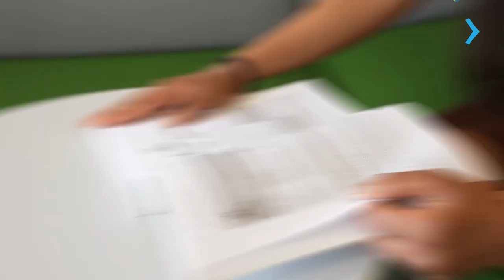ESTUDE SUPPLY CHAIN MANAGEMENT NO FLEMING COLLEGE TORONTO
Descubra as oportunidades oferecidas pelo programa de Supply Chain Management no Fleming College Toronto, situado na vibrante cidade de Toronto, Ontário, Canadá. Este programa é cuidadosamente projetado para proporcionar aos estudantes uma formação abrangente em cadeia de suprimentos e logística, preparando-os para carreiras dinâmicas em um mundo globalizado.

Ao optar pelo programa de Supply Chain Management no Fleming College Toronto, os estudantes têm a oportunidade de se envolver em experiências práticas, adquirindo habilidades essenciais necessárias para se destacar no setor de gerenciamento de cadeia de suprimentos. A instituição é reconhecida por seu compromisso contínuo com a excelência acadêmica, contando com um corpo docente experiente que oferece suporte integral aos alunos ao longo de todo o curso.

Quer saber mais? Acesse e converse com o representante oficial do Fleming College Toronto no Brasil. Vamos ajudá-lo a dar o próximo passo em direção ao seu sonho de estudar em Toronto, no Canadá!